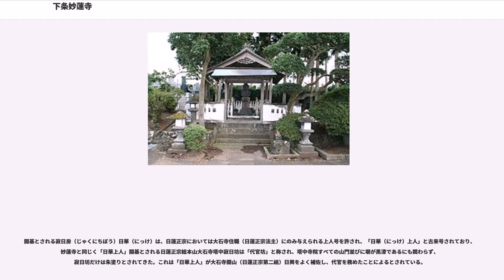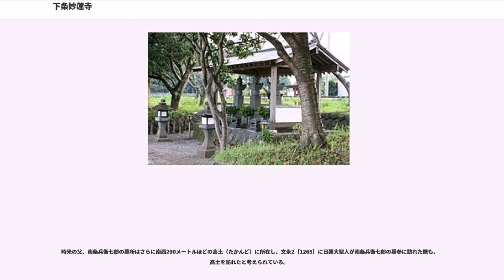下条妙蓮寺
下条妙蓮寺（しもじょうみょうれんじ）は、静岡県富士宮市にある日蓮正宗の本山格寺院である。山号は多宝富士山。正式名称は妙蓮寺。日興の法脈を継承し、勝劣派、宗祖本仏論を奉ずる富士門流に属してきた。かつては静岡県の旧駿河の東部に分布する大石寺、北山本門寺、西山本門寺、小泉久遠寺とともに同門流の「富士五山」を構成し、かつ京都要法寺、伊豆実成寺、保田妙本寺とあわせて「興門八本山」のひとつにも数えられた。明治期には富士門流の統一教団日蓮宗興門派（のち本門宗）の結成に参加、興門八本山より輪番制で就任する同宗の管長には、第3代として寺堀日善、第13代・21代として稲葉日穏などが着任した。現在の住職は46代・漆畑行雄（日蓮正宗宗務院海外部長）である。

表門及び客殿は、この地方に残る木造建築としては最大級のもので、富士宮市指定文化財に指定されている。

正中元年（1324年）大石寺開基の南条時光が、妻妙蓮尼の一周忌供養のため自らの邸宅跡を寺院とし、開山に寂日房日華を招いて建立。

開基とされる寂日房（じゃくにちぼう）日華（にっけ）は、日蓮正宗においては大石寺住職（日蓮正宗法主）にのみ与えられる上人号を許され、「日華（にっけ）上人」と古来号されており、妙蓮寺と同じく「日華上人」開基とされる日蓮正宗総本山大石寺塔中寂日坊は「代官坊」と称され、塔中寺院すべての山門並びに塀が黒漆であるにも関わらず、寂日坊だけは朱塗りとされてきた。これは「日華上人」が大石寺開山（日蓮正宗第二祖）日興をよく補佐し、代官を務めたことによるとされている。

したがって古来、妙蓮寺の山法山規はすべて大石寺に準じており、大石寺と通用があったが、戦後の宗教法人法改正までは、大石寺に準じて僧俗和合して寺運興隆を図ってきた。

塔中に7ヶ坊（本妙坊、心教坊、蓮光坊、蓮一坊、蓮二坊、蓮三坊、蓮四坊）があり、他に忠正寺（富士宮市）、蓮光寺(富士宮市)等の旧末寺がある。伽藍は、本堂（御影堂）・客殿・開基堂（日華堂）・方丈・山門・墓地等よりなる。

妙蓮寺が南条邸跡であることは、総本山大石寺17世日精の「家中抄日華伝」に「時光の旧宅を転じて寺となす。堀之内と号す。南条の堀之内なる故なり。今の妙蓮寺是れなり。」（日蓮正宗聖典666）とあることから、古来より争いはなかった。

現在の境内地は、戦後の農地解放で縮小されているが、元々の境内地は、妙蓮寺の寺名ともなっている妙蓮尊尼の墓所（現在の御影堂の約200メートル北）周辺を北限とし、妙蓮寺の南側墓地と下之坊の中間付近にあった総門（古来、大門と称す。元文2［1737］に消失）付近を南限としていた。これらのことから、妙蓮寺は富士五山の中では、やや小さいながらも南北で1km以上の境内地を有していたと考えられる。

また旧境内における東西の際は江戸時代の古絵図によれば、東の際は大堰堀（おおぜきぼり）、西の際は大堰の支流である半兵衛堀（はんべえぼり）であったと考えられる。上野の中心的用水路である大堰は、上野村誌（諸記録22巻365頁）によれば、現在のように水量豊富でなかったにせよ、徳川以前から存在したことが確実であるとされる。南条家の後に上野に入植した地頭は存在しなかったと考えられることから、或はこれらの用水路は南条家による事業であろうか、更検。

ちなみに、上野の用水路は全て芝川（狩宿付近）より取水している。芝川は安定かつ豊富な水量がわき水を水源として流れる川である。上野には東に潤井川があるが、潤井川は富士山の雪解け水を水源とした水量の安定しない川であることから、上野の耕作田を潤すには不十分であるとして、取水されなかったと考えられる。この他に、中堰堀（なかぜきぼり）・新堀といった用水路が上野にはあるが、新堀は中堰の支流で、中堰堀の成立は上野村誌（諸記録22巻367頁）では、大堰堀とほぼ同時期と推定している。

大行尊霊（南条時光）の墓所は、妙蓮寺の南西約1kmの宮前（みやのまえ）に所在している。

時光の父、南条兵衛七郎の墓所はさらに南西200メートルほどの高土（たかんど）に所在し、文永2［1265］に日蓮大聖人が南条兵衛七郎の墓参に訪れた際も、高土を訪れたと考えられている。

現在、時光の墓地には、妙蓮寺44代漆畑日広により、昭和37年に建立された石塔が建つが、その際に時光の父である兵衛七郎と母尼の石塔も併せて建立されている。

大行尊霊の墓地が元々宮前に所在したのか、それとも一旦は父と同じ高土に埋葬されたのかは定かでないが、通説では、一旦は高土を墓所...